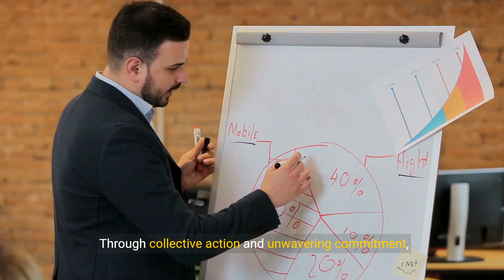Promoting Diversity and Inclusion in Higher Education (8 Minutes)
Creating a welcoming and inclusive environment is crucial for success in higher education. In this important video, we'll explore the vital role that diversity and inclusion play in fostering academic excellence, creativity, and social responsibility. We'll discuss the challenges and opportunities that institutions face in promoting diversity and inclusion, and highlight innovative strategies and best practices for creating a culture of belonging and respect. Join us as we examine the ways in which higher education can promote diversity, equity, and inclusion, and empower students, faculty, and staff to thrive and succeed